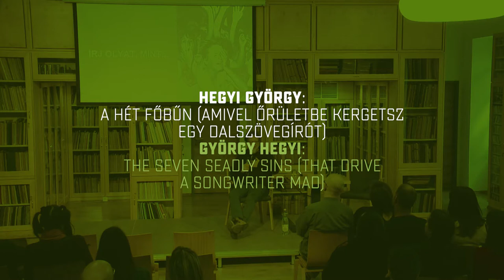Gyorgy Hegyi: Write me a song that sounds like... | DEX Songwriter Expo 2018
Gyorgy Hegyi: The seven deadly sins that drive a lyricist mad (snippet): Gyorgy Hegyi tells amusing stories about the cooperation between composers and lyricists. What awkward requests can singers and composers come up with?

We believe in songwriters and we believe that for the success of songwriting it is essential to connect the talented authors of the Central European region with each other and with the world. For this reason, we organise the annual DEX Dalszerző Expo, where creators get inspired, gain new knowledge and form new relationships. Visitors can choose from many programs, take a peek into the professional secrets of foreign and Hungarian songwriters and music specialists during lectures, workshops or individual consultations.

We look forward to seeing you again next year!

DEX is organised by Artisjus.

Video recorded and edited by: Sandor Fegyverneky